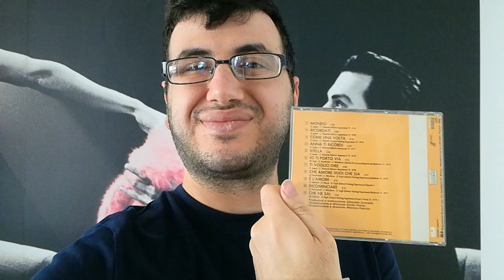Riccardo Fogli 1 cd